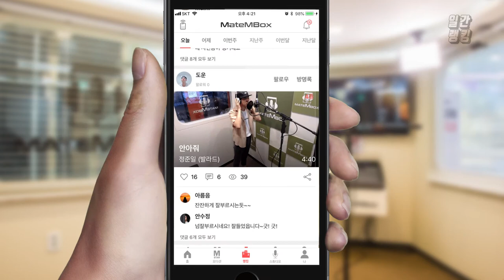메이트엠박스 일간 랭킹 순위 TOP4 2018년 7월 14일 [daliy ranking]